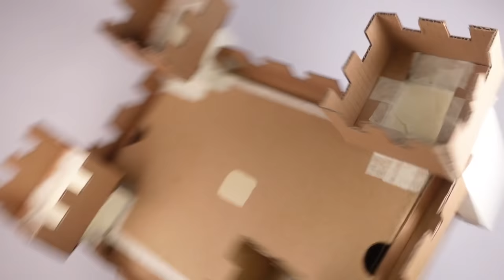@Numberblocks- Numberblocks Castle! 🏰 ✨ | Block Builds | Learn to Count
Make your own Numberblocks castle! Get crafting and counting!